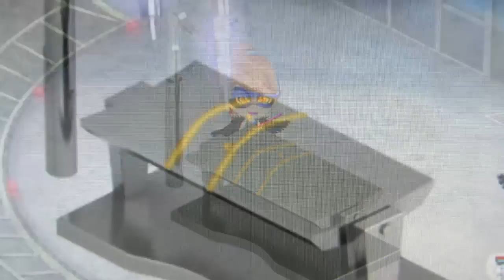SPIES VS SUPER HEROES ANIMATED INTERACTIVE LAZER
COLLECTABLE SPIES AND VILLAINS LAZER